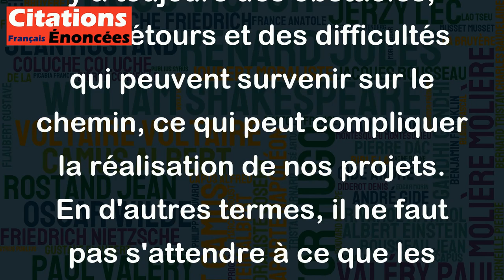Il n'y a pas de routes droites dans le monde. - Mao Zedong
Cette citation de Mao Zedong signifie que le chemin pour atteindre un objectif est rarement facile ou direct. Il y a toujours des obstacles, des détours et des difficultés qui peuvent survenir sur le chemin, ce qui peut compliquer la réalisation de nos projets. En d'autres termes, il ne faut pas s'attendre à ce que les choses se passent toujours selon notre plan initial ; il faut être prêt à s'adapter et à faire face aux imprévus pour réussir. En fin de compte, cette citation est une invitation à la résilience et à la persévérance face aux adversités.